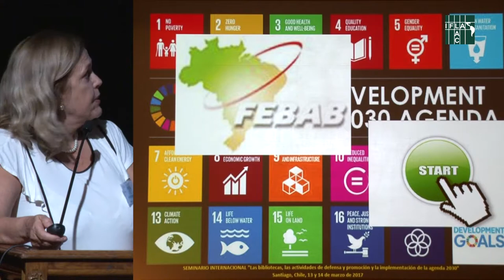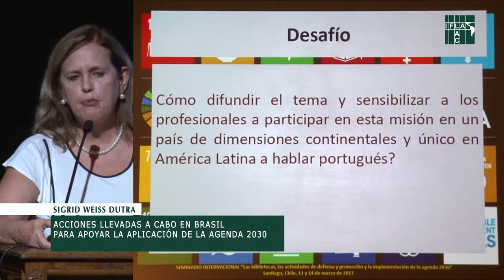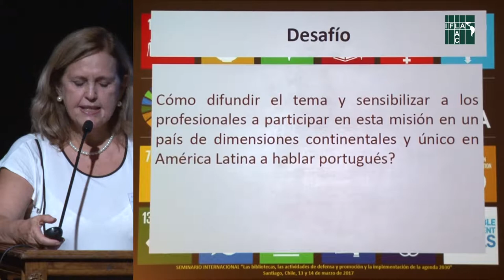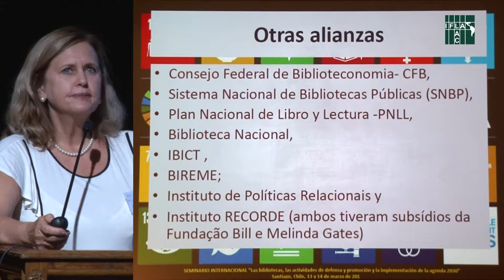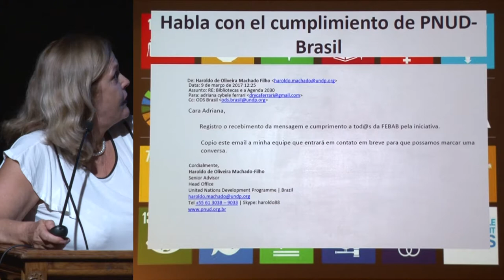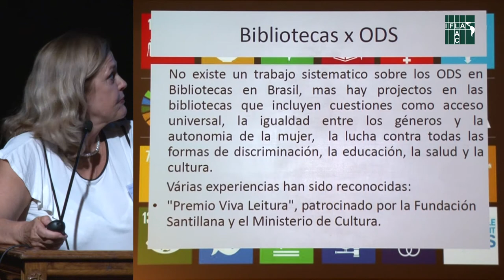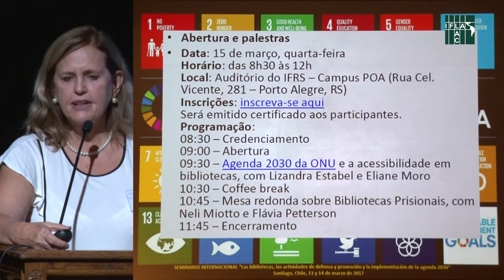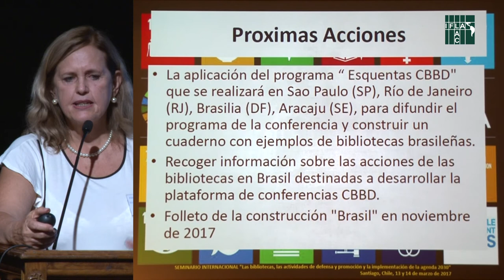Acciones llevadas a cabo en Brasil para apoyar la aplicación de la Agenda 2030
SESIÓN 04 - Los bibliotecarios y los Planes Nacionales de Desarrollo frente a la Agenda 2030 de los países LAC.
Expone:  Sigrid Weiss Dutra (Brasil). En Seminario Internacional "Las bibliotecas, las actividades de defensa y la implementación de la Agenda 2030", organizado por la Biblioteca del Congreso Nacional (BCN), la Biblioteca Nacional y la DIBAM, al alero de la Sección América Latina y el Caribe de la Federación Internacional de Asociaciones de Bibliotecarios y Bibliotecas (IFLA).